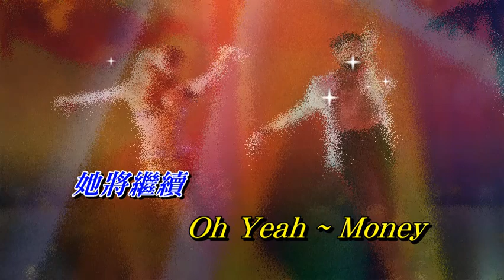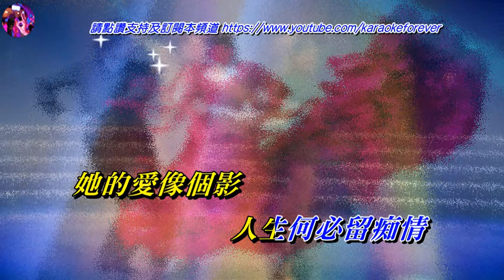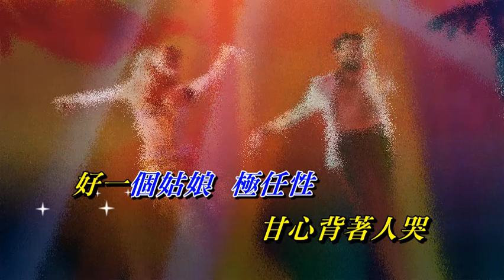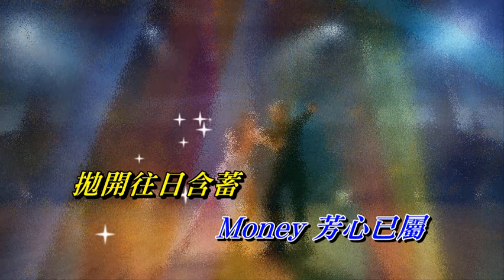歡場 張學友〈Live 演唱版〉